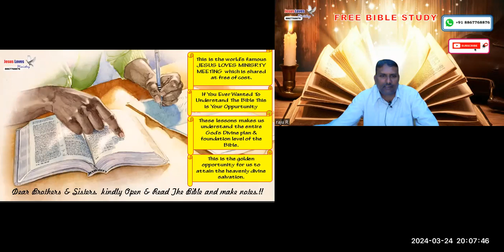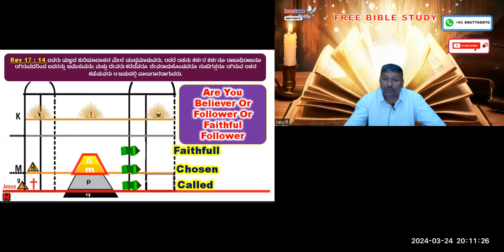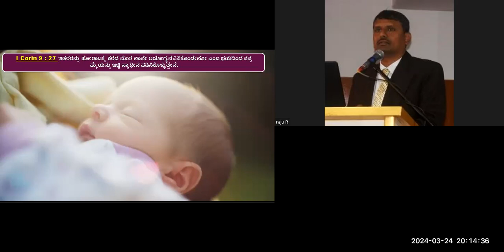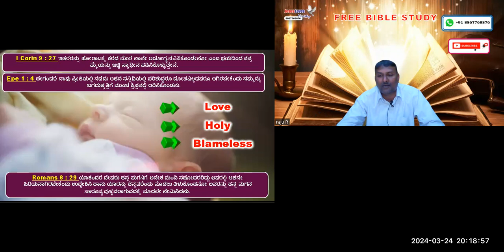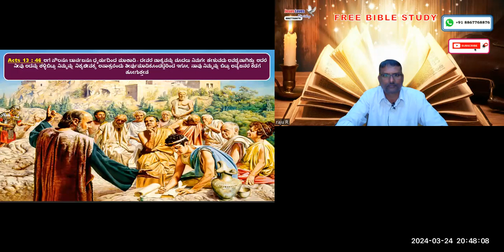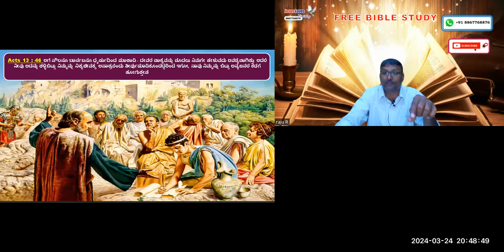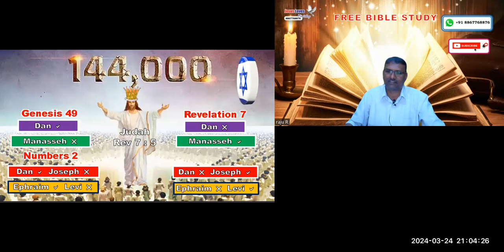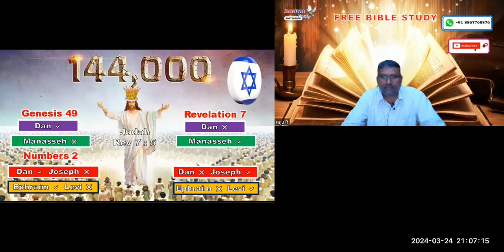Church - 3 - Free Kannada Bible Study - Br Raju - 8867768876- Jesus Loves Ministry-24/3/824